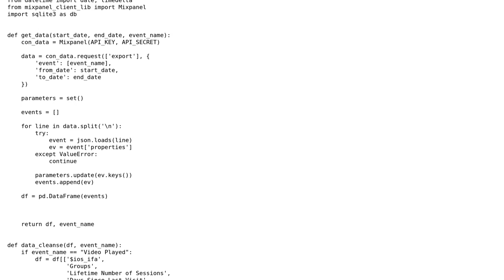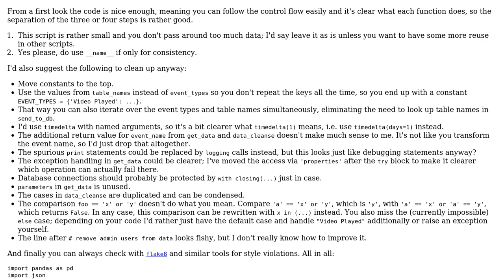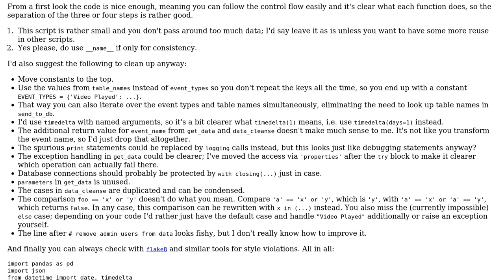Fetching, processing, and storing Mixpanel analytics data to SQLite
With thanks & praise to God, and with thanks to the many people who have made this project possible! | Content (except music & images) licensed under CC BY-SA | Music | Images & others | With thanks to user metersk user ferada user 200_success and the Stack Exchange Network Trademarks are property of their respective owners. You are responsible for your own actions.